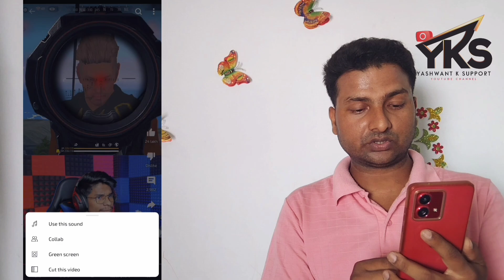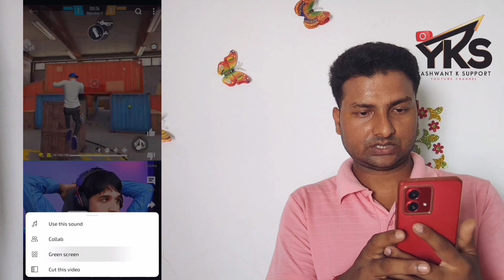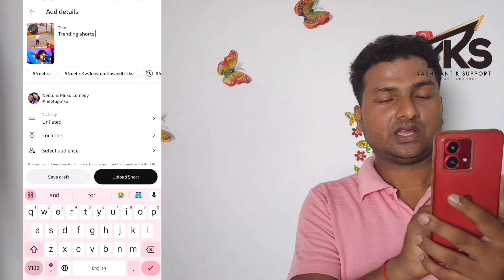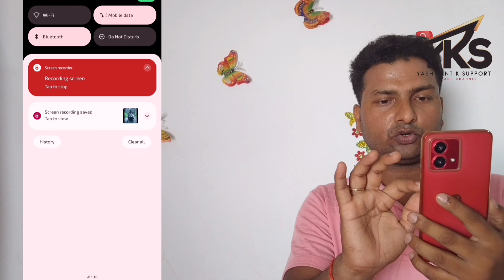Shorts Viral Trick🤫 Upload करते ही Viral 100% | How to Viral Shorts Video |Shorts Viral Kaise kare!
Hi friends kaise hain aap sab swagat hai aap sabka ummid karta hun sab log swasth honge aur mast honge doston is video mein dher Sara pyar Dena aur is video ko dekhna aur like comment and channel ko jarur subscribe kar dijiye please 🙏🙏🙏 Is video mere muskan ji se Puri baat chit hui hai aur unke baare unse hi Jana hai

Taki Jo video Mai dalunga aap ko sabse pahle milti rahe

Enjoy karo friends

human

video viral tips & tricks
video seo